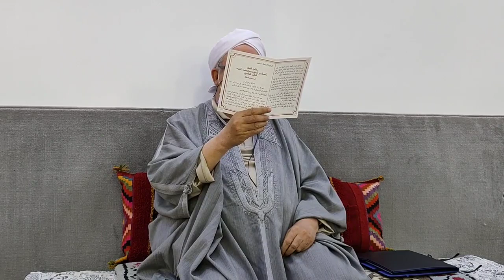🚩الزاوية_التجانية_تماسين 📿 [الزيارة السنوية 2021] أحباب الرقيبة و بسكرة تقرت بئر العاتر تبسة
[الزيارة السنوية 2021]

إستقبل مولانا الخليفة الدكتور سيدي محمدالعيد_التجاني التماسيني -أيده الله- وفد زائر من أحباب الرقيبة و بسكرة في ظروف إستثنائية جدا و ذلك في إطار الزيارة الموسمية 2021.

 ▪صبيحة يوم السبت 2021/03/13.
✅ الزاوية التجانية بتماسين.